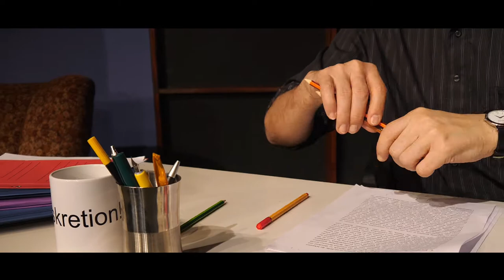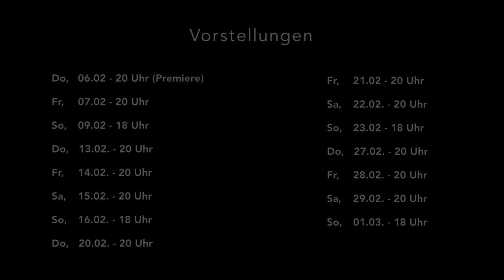Bildung Für Rita (Trailer)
Trailer zu dem Zweipersonen Stück "Bildung für Rita" mit Cyrus Rahbar als Frank im piccolo teatro - Haventheater Bremerhaven unter der Regie von Daniel Meyer-Dinkgräfe. Video: Inna Grebe (Copyright) Quelle: piccolo teatro Bremerhaven Februar 2020